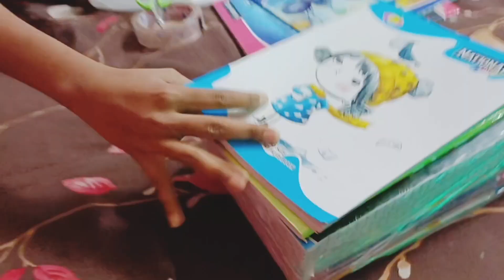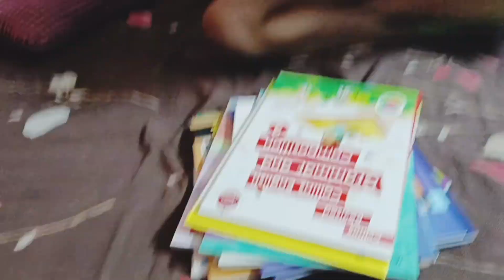aaj doctor ka pass Jana hai